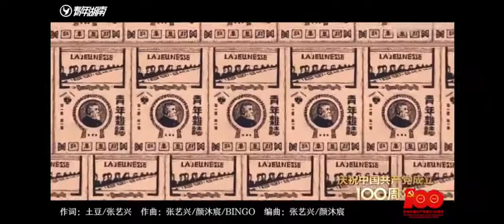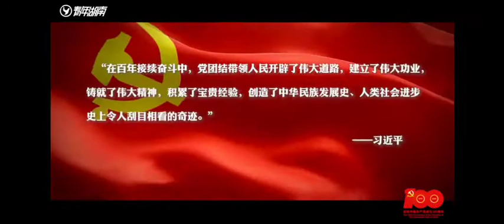lay zhang spark